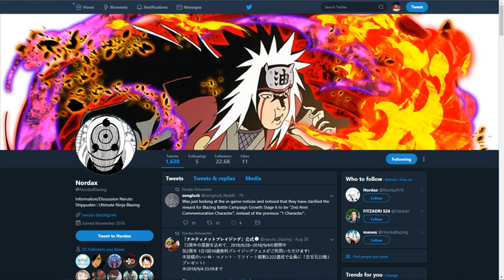What FREE Anniversary Unit Is Coming?! Naruto blazing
Title: What FREE Anniversary Unit Is Coming?! Naruto blazing

*Links:

[DISCORD] I deleted it. People are so petty.
[PSN] Jamar_Jets